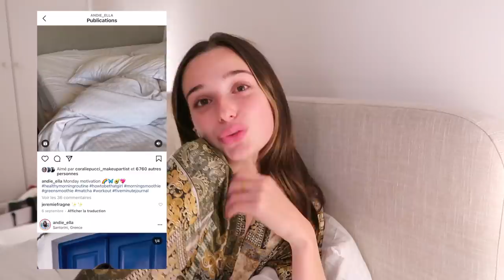COMMENT JE ME COUCHE AVANT MINUIT? (mon secret) | Andie Ella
Hello tout le monde, trop contente de vous sortir cette night routine, ça faisait longtemps 💤🤍

Andie✨